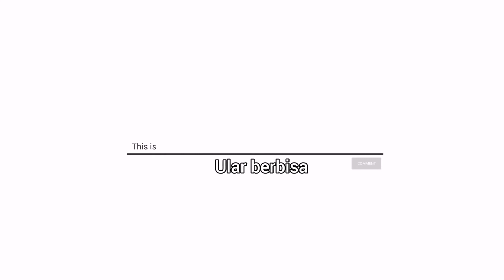Menjala #14 BAHAYA!!! Terjala Ular laut yang berbisa